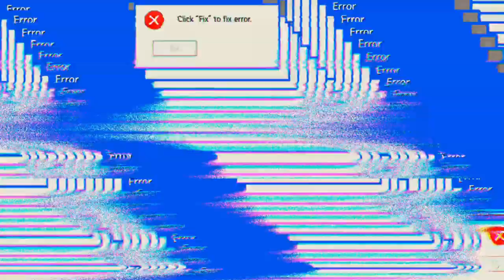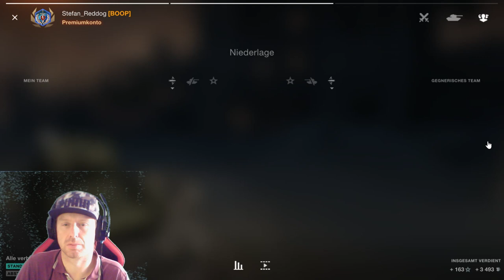Ein schneller Angriff, bringt nichts 'WoT'